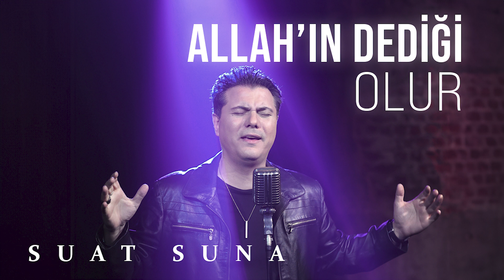Suat Suna Allah'ın Dediği Olur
Aylardır kapım çalmadı
Hasretin her yanı sardı
Ömrümü senle harcadım
Çekmediğim çile kalmadı

Kurtulursun zannetme
Unutulur zannetme
Allah'ın dediği olur
Günah olmaz zannetme
Kararın yanlış olandı
Son bir şans benim hakkımdı
Gerçeği seninle anladım
Aşık olmam hataydı